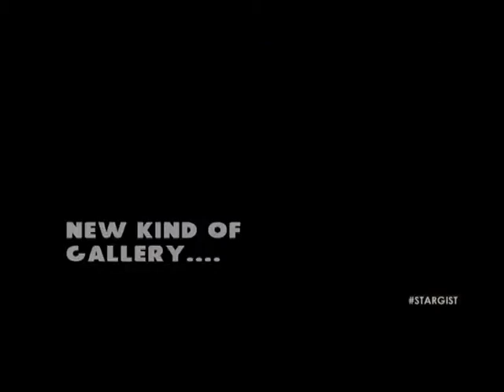Greyscale Gallery insert on Star Gist.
Greyscale Gallery insert on Star Gist. Edited by me.